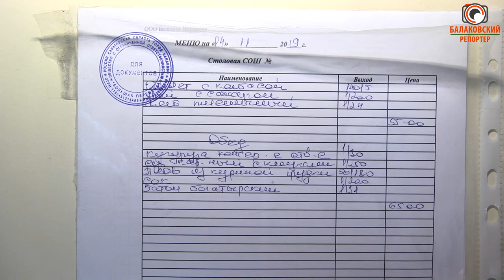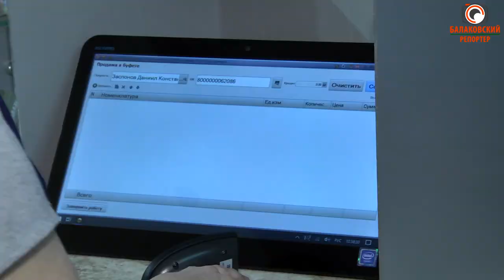Безналичный расчет в школьных столовых (Опыт Лицея №2 )